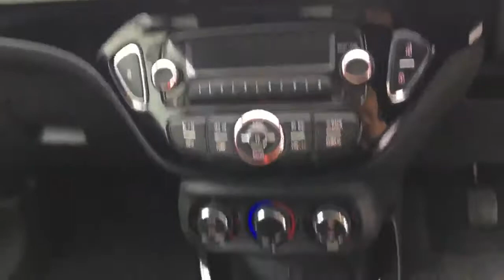VU66AAX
Hewitts Circus